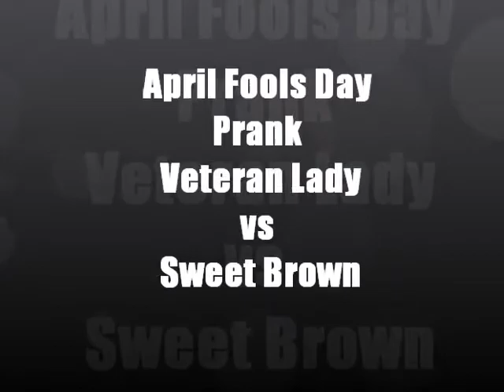Sweet Brown vs I shot my husband prankster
The lady from Tennessee who pranked her sister by telling her that she shot her husband last April Fools Day also admits some involvement in the tragic apartment complex fire that burned internet sensation Sweet Brown's home to the ground.